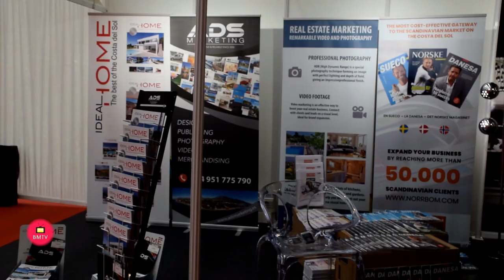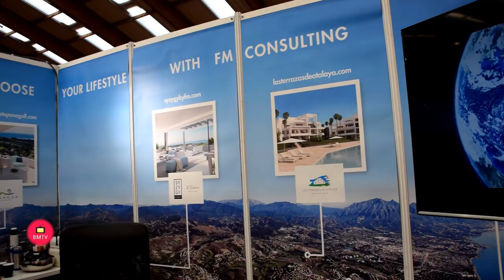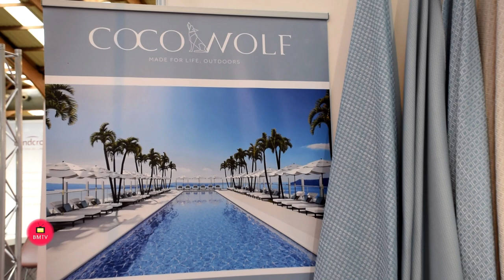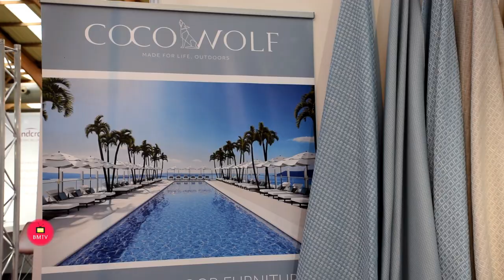Palacio de Congreso de Marbella II Edicion de Home Fair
El Palacio de Congresos de Marbella acogerá este fin de semana la feria Home Fair Marbella, los días 26, 27 y 28 de octubre de 2018, de 11 a 19.00 horas.